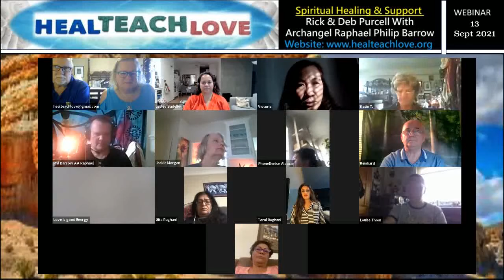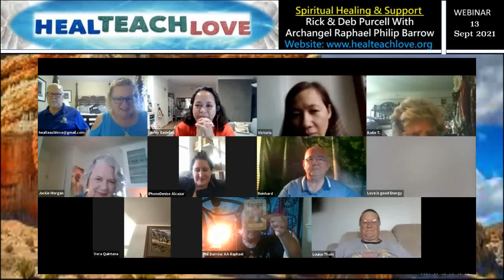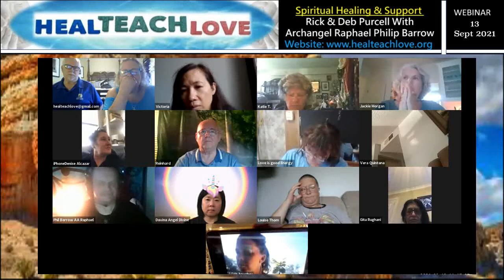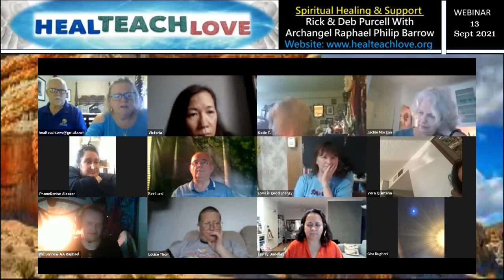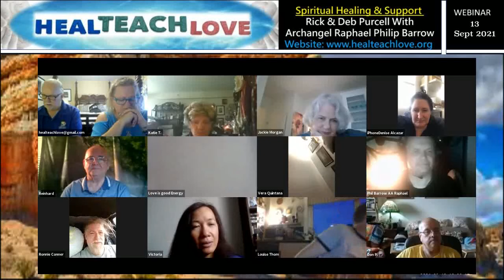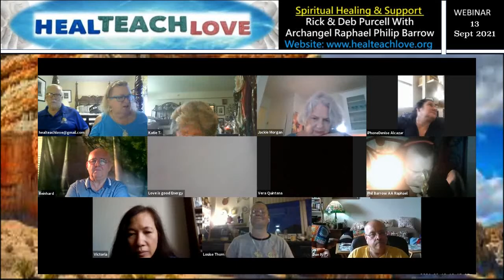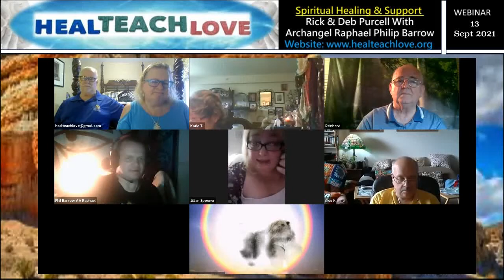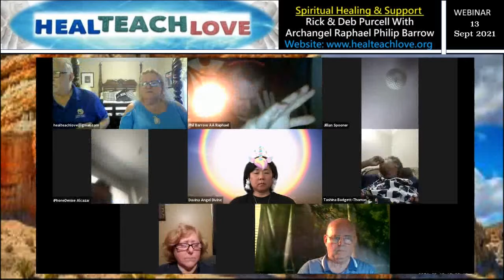Webinar 13 - Spiritual Healing & Support Rick & Deb Purcell With Guest Philip Barrow